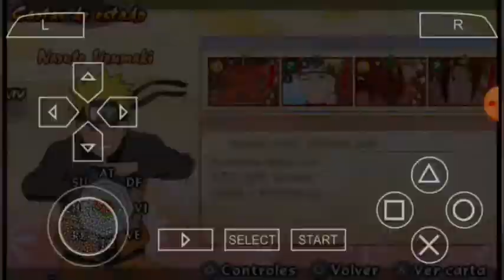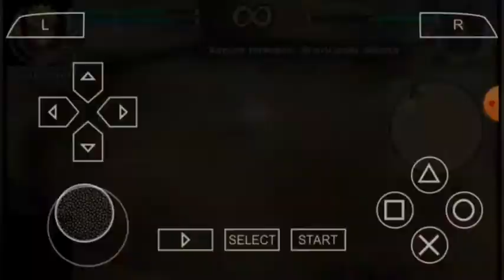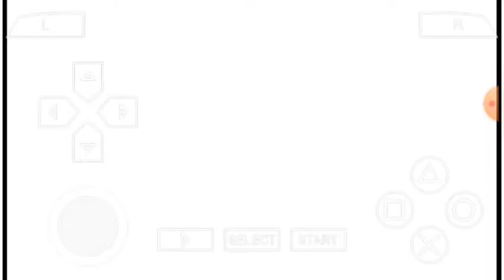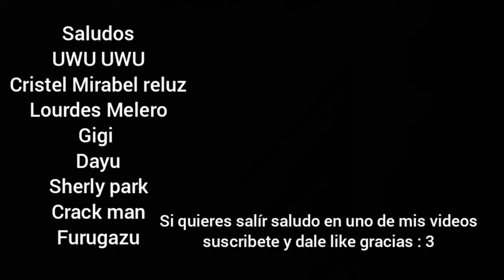El nacimiento del rasenshuriken ( Naruto ultimate ninja impact)